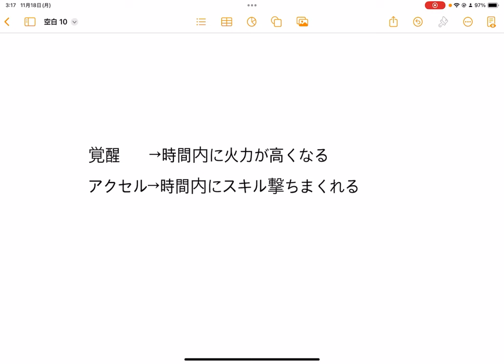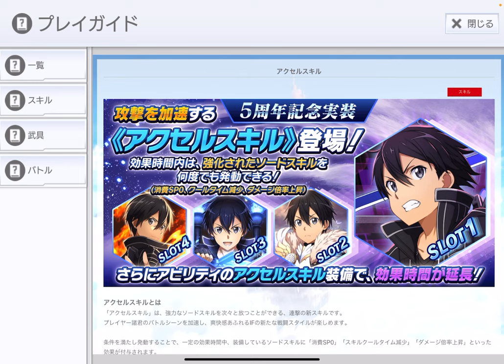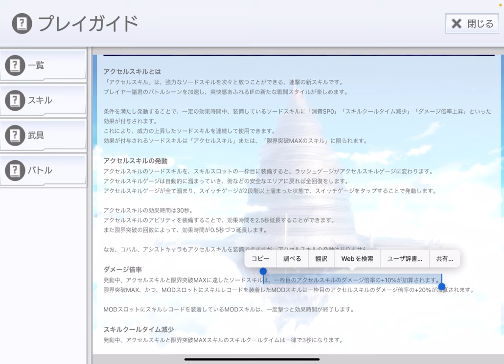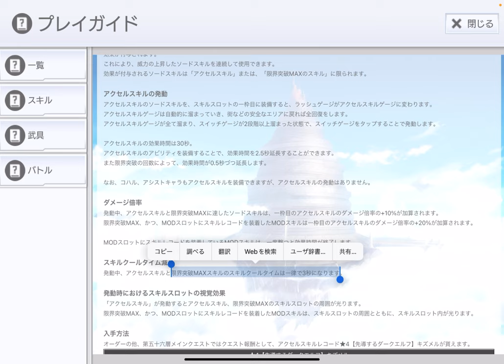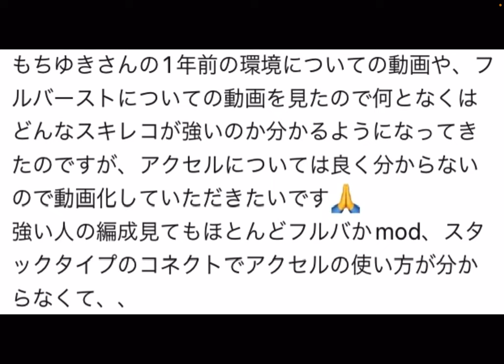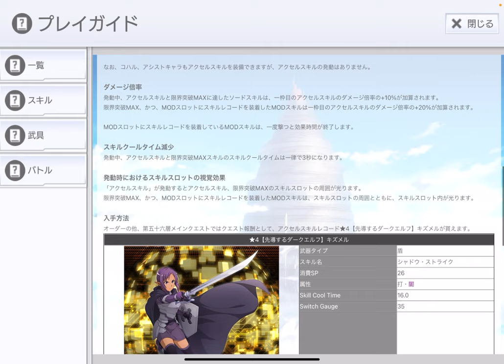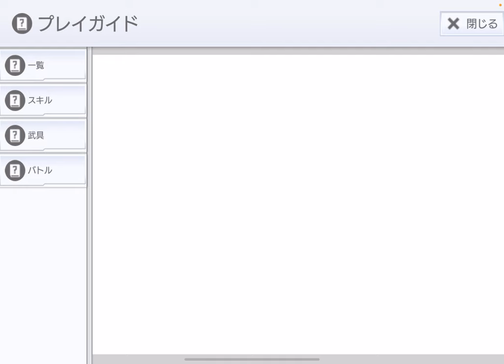【SAOIF】アクセルって強いの？どう使うの？に答えます！【初心者】